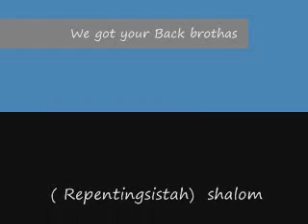A poem of Thanks for my Hebrew Israelite Brothas!